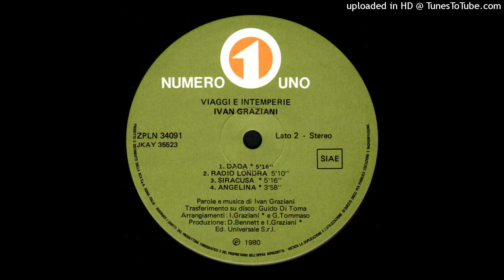Ivan Graziani - Siracusa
Dall'album  "Viaggi e  intemperie"  del  1980